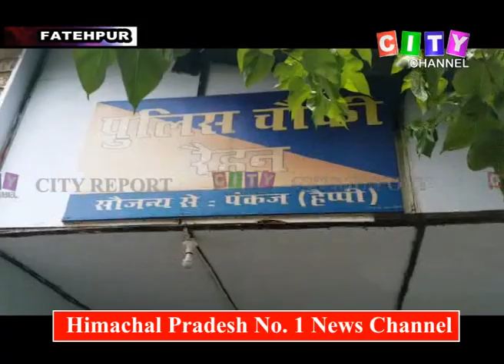Fatehpur Chain Snetcher Arrest 26 Aug 2018